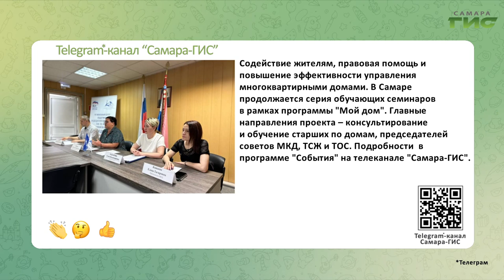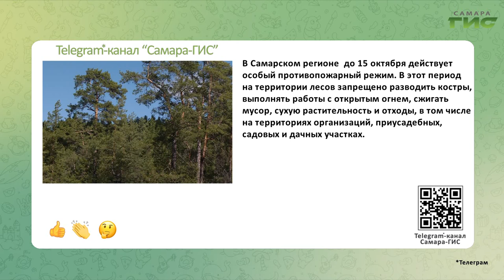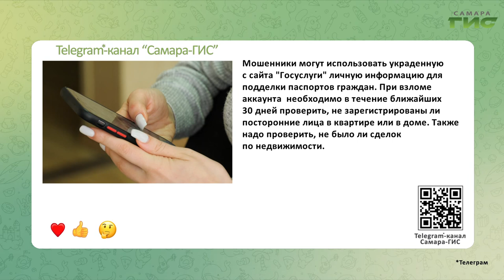Telegram-канал "Самара-ГИС": быстрые новости